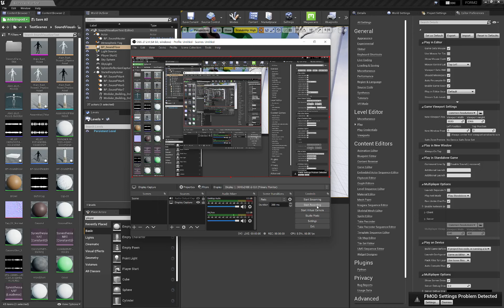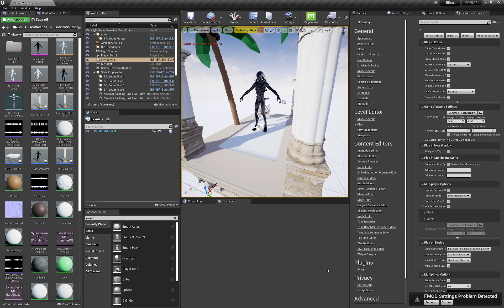Unreal Engine Procedural Singing Xenomorph